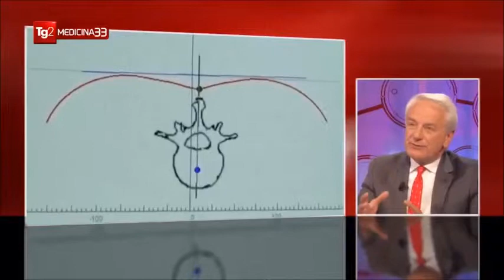DOLORI ALLA SCHIENA E ALLE GINOCCHIA: tutto può partire dai piedi.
Quali sono gli strumenti che il Podoiatra utilizza per prevenire e curare i dolori alla schiena e alle ginocchia?
Ce lo spiega il Professor Avagnina nel suo intervento a Medicina 33.
Vuoi saperne di più sull'argomento? Visita il sito

Per rimanere aggiornati segui il profilo Instagram del Dottor Avagnina: dr.avagninaluca